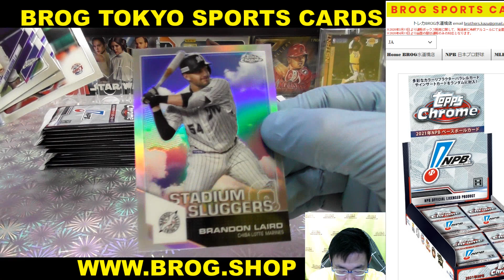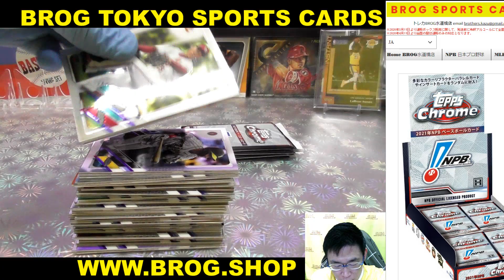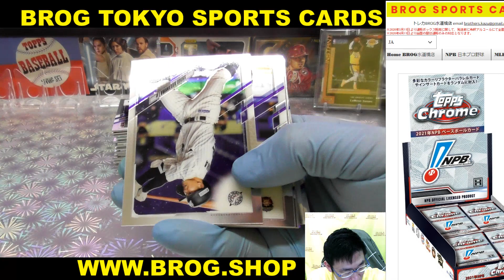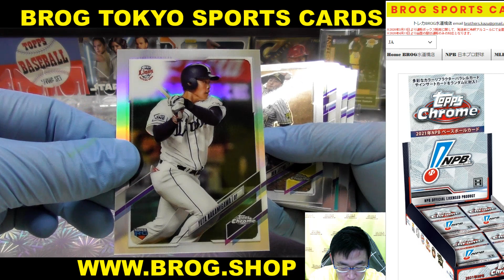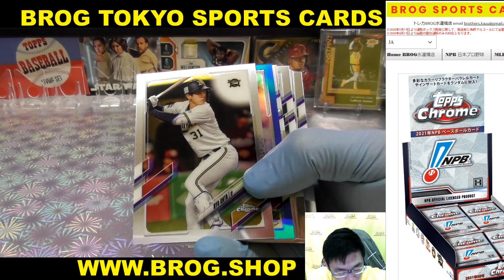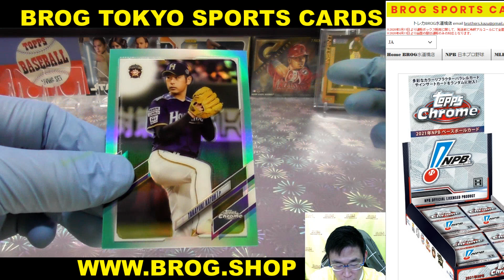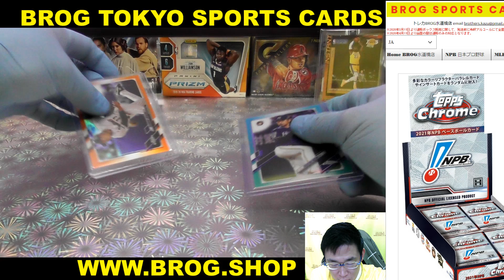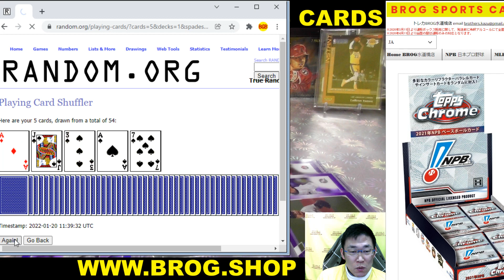ひろし BGBPB NPB 日本プロ野球 2021 Topps NPB CHROME Baseball Cards Box トップス 野球カード NPB BROG水道橋店 トレカ開封動画